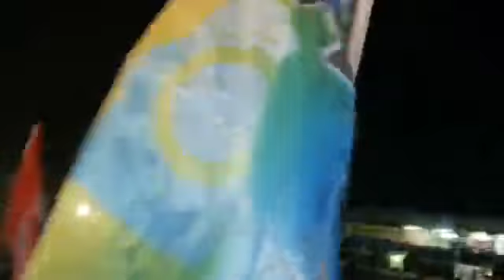Lil Natty & Thunda Peforming Get In Your Section At ISM Soca Semi Finals 2019